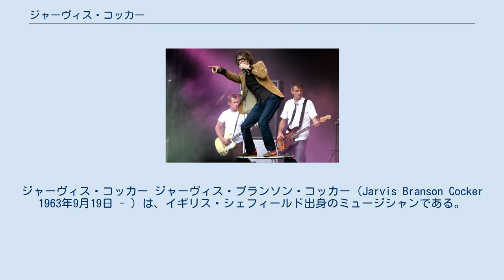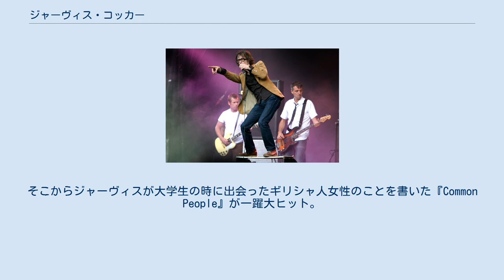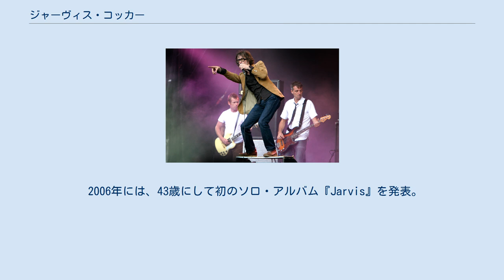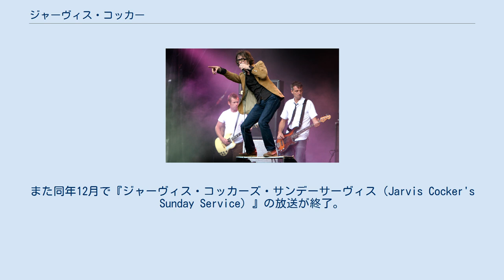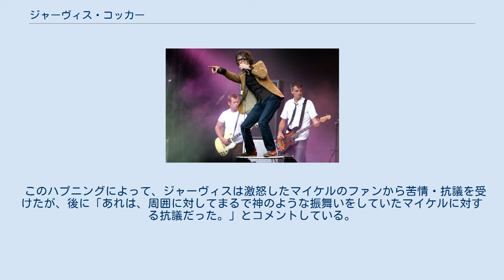ジャーヴィス・コッカー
ジャーヴィス・コッカー ジャーヴィス・ブランソン・コッカー（Jarvis Branson Cocker 1963年9月19日 - ）は、イギリス・シェフィールド出身のミュージシャンである。
1990年代にイギリスを中心に人気を博したバンド、パルプでの活動が有名。
 1978年、学生だった時に友人と共に「Arabicus Pulp」を結成。
後にバンドは「Pulp」と改名、1983年にインディーズ・レーベルから1stアルバム『It』をリリース。
しかし全く注目されず地道な下積み時代を10年も送り、1993年になってようやくメジャー・レーベルとの契約にこぎ着け、1994年、メジャー移籍後初のアルバムとなった『His 'n' Hers』の発表に至る。
 徐々に名前が注目され始め1995年、その当時イギリス全体に盛り上がっていたブリットポップ・ブームの波に乗ってバンドは通算5枚目のアルバム『Different Class』を発表。
そこからジャーヴィスが大学生の時に出会ったギリシャ人女性のことを書いた『Common People』が一躍大ヒット。
人気バンドの仲間入りを果たす。
しかしバンドは2000年代に入ってからはその人気を持続することが出来ず、2年後活動休止となる（実際はほぼ解散状態）。
 2002年にフランス人女性と結婚し、パリに移住。
一児の父親となった。
 2003年には、パルプと同じくシェフィールド出身のバンドAll Seeing Iのジェイソン・バックルとともに、覆面エレクトロポップ・デュオRelaxed Muscleを結成。
Darren Spoonerというメンバー名で参加。
アルバム「A Heavy Nite With...」を発表した。
 2005年には、映画「ハリー・ポッターと炎のゴブレット」に舞踏会で演奏するバンドThe Weird Sistersのシンガー役で出演する。
バンドメンバーには、パルプのスティーヴ・マッケイや、Relaxed Muscleのジェイソン・バックル、そしてレディオヘッドからギタリストのジョニー・グリーンウッドとドラマーのフィル・セルウェイが参加している。
 2006年には、43歳にして初のソロ・アルバム『Jarvis』を発表。
アルバムは全英37位ながら、シルバー・ディスクを獲得している。
この年には、シャルロット・ゲンズブールのアルバム『5:55』の楽曲の作詞も担当した。
 2009年にセカンドソロアルバム『Further Complications』を発表し、全英トップ20入りするという前作以上の成功を収めている。
 2010年からはラジオDJとしての活動も本格的に始め、BBCラジオ6ミュージックで『ジャーヴィス・コッカーズ・サンデーサーヴィス（Jarvis Cocker's Sunday Service）』を担当している。
 2011年からは再始動したパルプのボーカルとしてレディング・フェスティバルでヘッドライナーを務めるなどライブを中心に活動。
2013年にパルプ名義でシングル「After You」を発表した。
 2017年、ピアニスト、チリー・ゴンザレスとの共同制作のアルバム「Room 29」を発表。
また同年12月で『ジャーヴィス・コッカーズ・サンデーサーヴィス（Jarvis Cocker's Sunday Service）』の放送が終了。
 2007年 1996年、ブリット・アウォーズでマイケル・ジャクソンのパフォーマンス中に乱入し、彼に向かって尻を突き出したあげく、叩いたことでボディガードに捕まり、警察から取り調べを受けた。
 このハプニングによって、ジャーヴィスは激怒したマイケルのファンから苦情・抗議を受けたが、後に「あれは、周囲に対してまるで神のような振舞いをしていたマイケルに対する抗議だった。」とコメントしている。
 当然彼の行為に対してはブラーのデーモン・アルバーンからの「非紳士的だ」などの批判があったものの、彼の行為を称えるメディアやアーティストは意外にも多く、オアシスのノエル・ギャラガーは「奴はスターだ。MBEの称号を与えるべきだ」と賞賛している。
 ※「ゴールド等認定」については、BPI (British Phonographic Industry) の記録からである。
 ^ マイケルの神々しいパフォーマンスに...